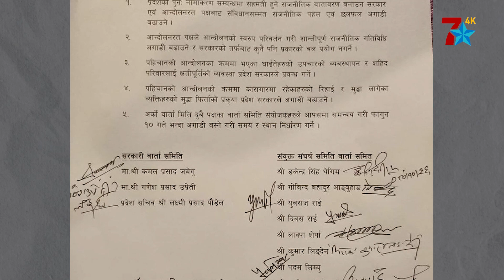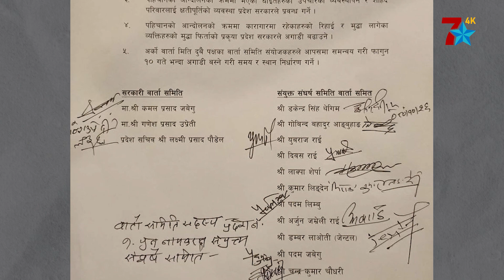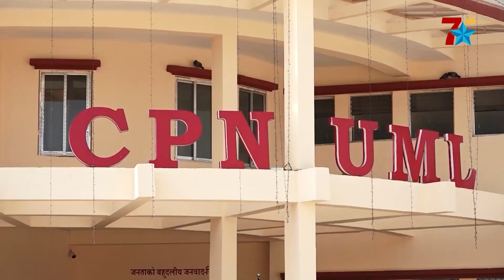कोशी सरकार र पहिचानवादी समूहबीच ५ बुँदे सहमति, अब सार्वजनिक कार्यक्रममा ढुंगा नहान्ने